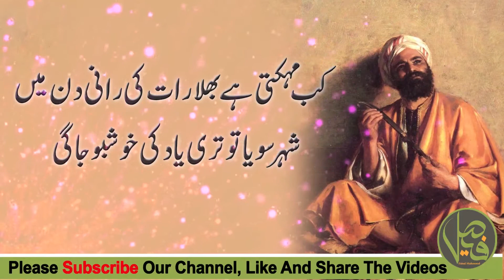Kab Mehakti Hai Raat Ki Rani Din Main | Shehar Soya To Teri Yad Ki.. | Urdu Poetry | Two Shair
The collection of pair of verse, two heart touchong  shair of Ishq related...

Kab Mehakti Hai Raat Ki Rani Din Main |  Shehar Soya To Teri Yad Ki Khushboo.. | Urdu Poetry | Two Shair

Kab Mehakti Hai Raat Ki Rani Din Main
Shehar Soya To Teri Yad Ki Khushboo Jagi
Toheed To Yeh Hai Ke KHUDA Khud Keh De Hashr Main
Yeh Banda Do Aalam Se Khafa Tha Mere Liye